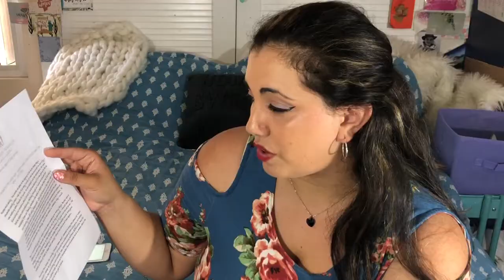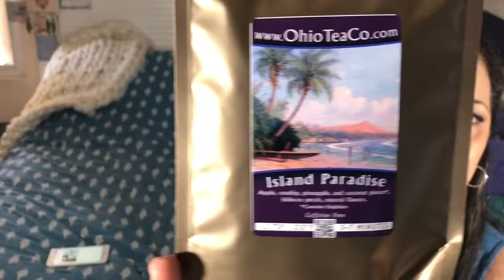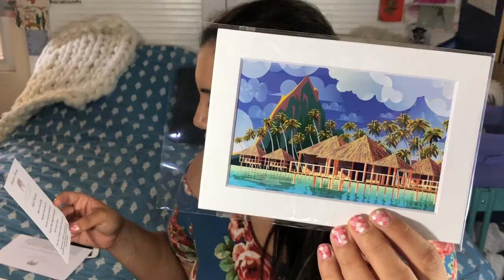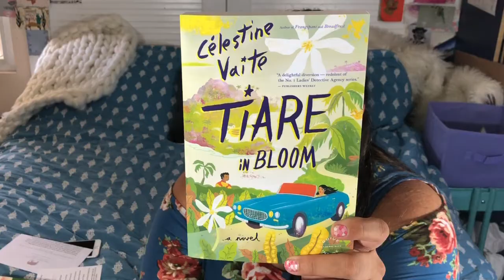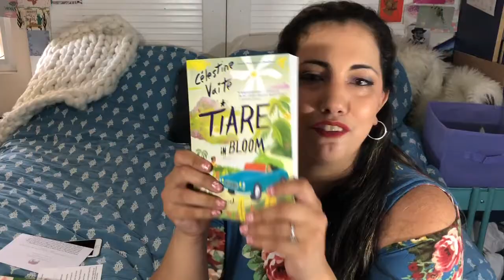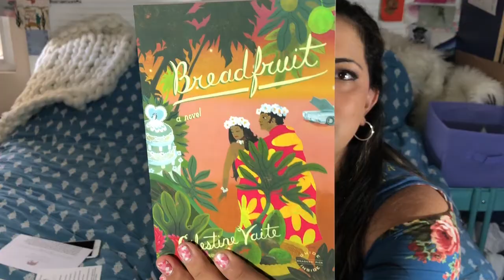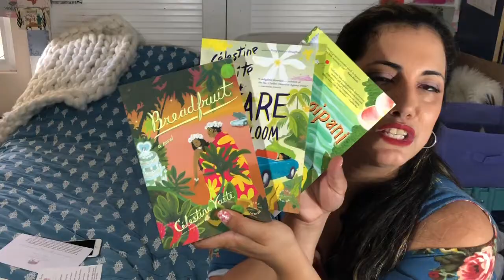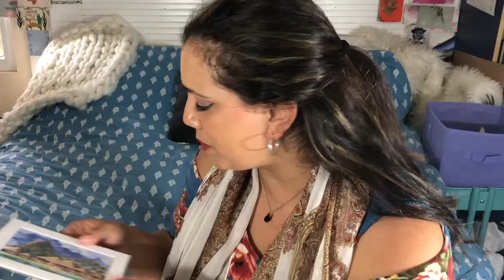THE WORDY TRAVELER | Summer 2020 | new book subscription option!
Hello everyone! Thank you for joining me on another video!

$10 off CAUSEBOX!

Singles Swag

$20 off YogaClub!

LUCIA10

Tea Pray Love
Lucia20

Universe bound books
LUCIA10

bookship box
Papercoffee10

belle book box
Laughing10

The introverted chick
Laughing15